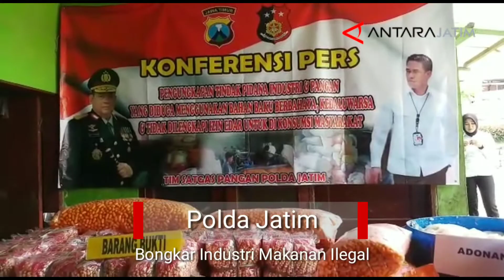Polda Jatim bongkar industri makanan ilegal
Sidoarjo (ANTARA) - Petugas Kepolisian Daerah Jawa Timur berhasil membongkar industri makanan ringan ilegal yang diduga tidak berizin dan juga menggunakan bahan baku tidak layak pakai, sehingga cukup membahayakan jika dikonsumsi oleh masyarakat luas.

Kepala Ditreskrimsus Polda Jatim, Kombes Pol Ahmad Yusep Gunawan, Kamis mengatakan, industri rumahan bernama UD Davis tersebut memproduksi makanan ringan seperti pilus dan juga bumbu racik.

"Yang mengejutkan, salah satu bahan baku yang ditemukan adalah tawas, yakni bahan yang biasa digunakan untuk membersihkan air, bukan untuk bahan baku makanan," ujarnya di lokasi produksi di Desa Dodokan, Tanjungsari, Sidoarjo.

Ia mengemukakan, ada seorang tersangka yang berhasil ditangkap dalam pembongkaran kasus ini, yakni pemilu usaha yang berinisial D, dan saat ini masih intensif dilakukan pemeriksaan.

"Kami juga sudah memeriksa delapan orang pekerjanya sebagai saksi dan juga sudah dilakukan pemeriksaan terkait dengan kasus ini," ujarnya.

Ia mengatakan, ada beberapa barang bukti yang berhasil disita di antaranya makanan ringan yang sudah jadi, kemudian juga ada bahan baku seperti tepung, bawang, dan juga tawas serta berbagai mesin yang digunakan untuk memproduksi makanan ringan ini.